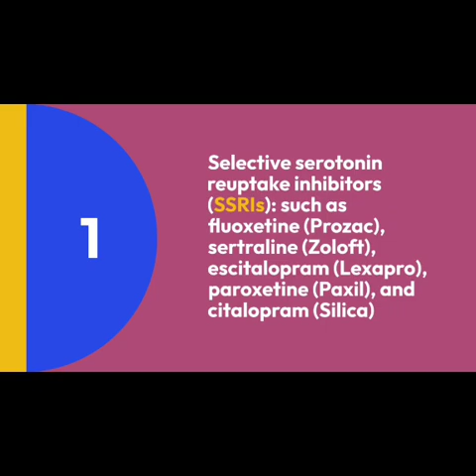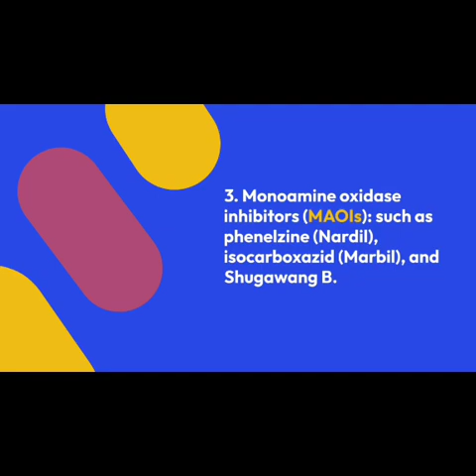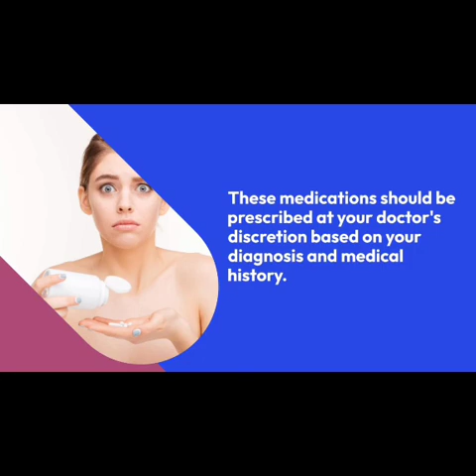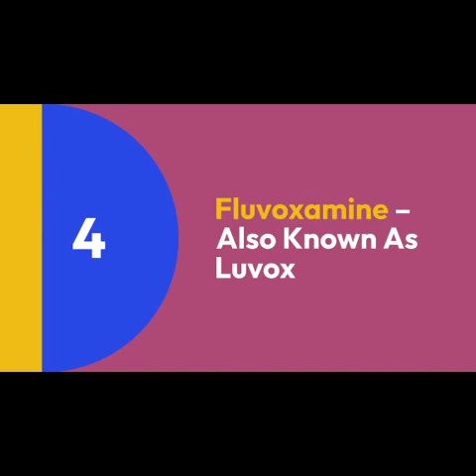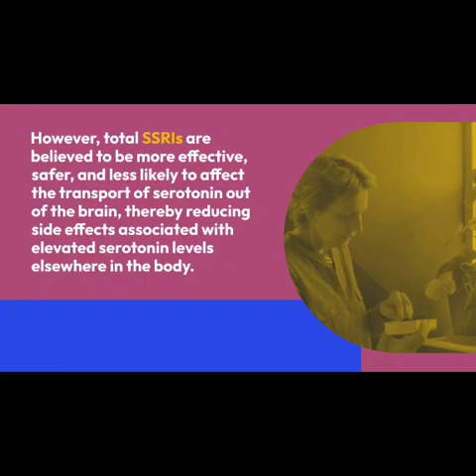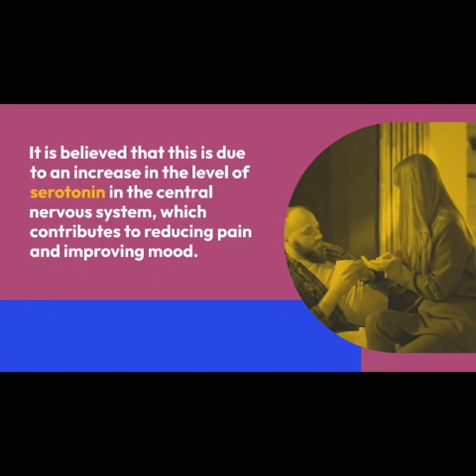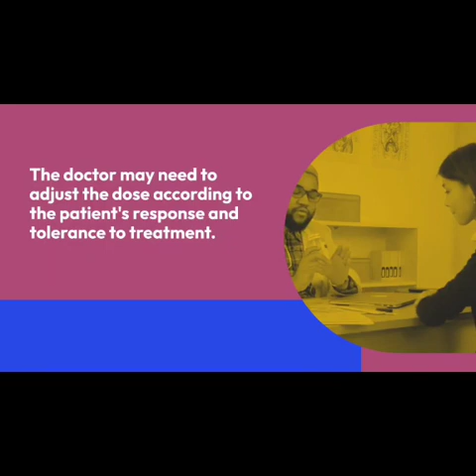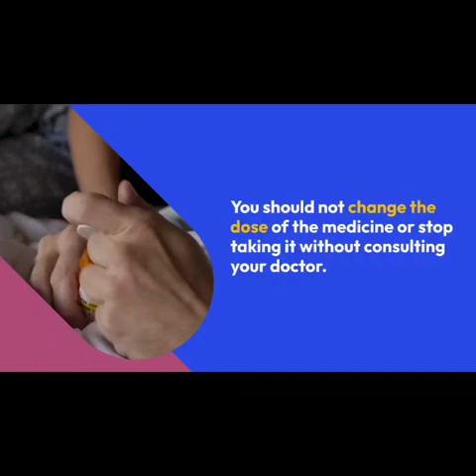يلله نذاكر. الحلقة 26:الاوتاكويدس، ادوية مثبطات السيرتونين الانتقائية(SSRI)